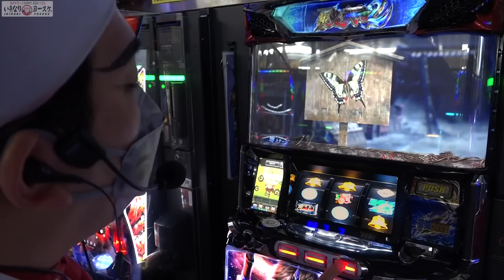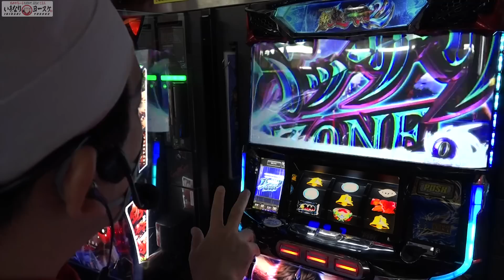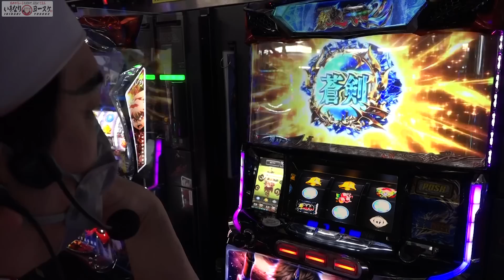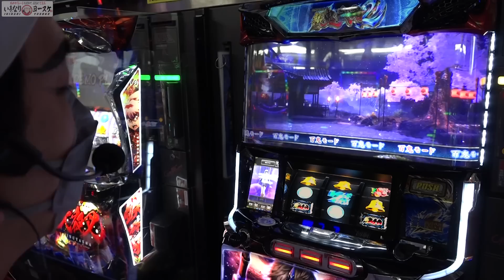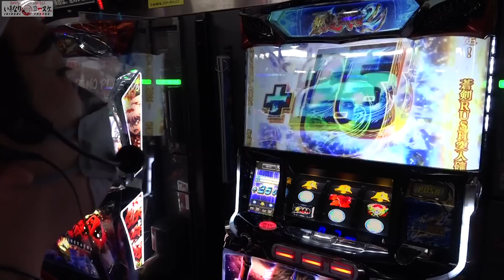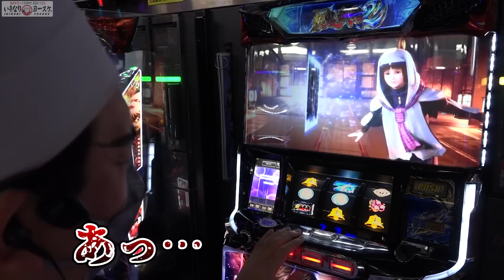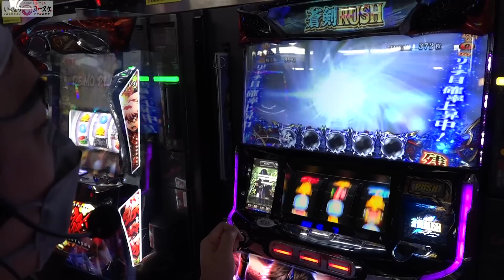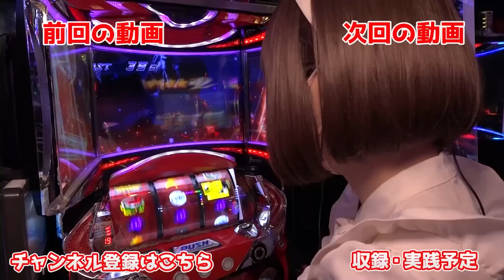新鬼武者2で人生最大の一閃フリーズ｜1GAMEいきなりヨースケ# 114【パチスロ・スロット】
新鬼2でMAX何ゲーム乗せしたことがありますか？
ヨースケはこれが初にして最大です。

1GAMEサブチャンネルはこちらから

オブジョイトイなどの1GAMEホール取材はこちらから

1GAME直近の収録スケジュールはこちらから

★★★プレゼント応募について★★★
Twitterフォロー＆リツイートでプレゼントGETのチャンス！！
②プレゼントのお知らせツイートをRT(リツイート)
  【プレゼント応募受付開始】と書いてあるツイートをRTしてください

1GAMEヨースケの、パチンコ・パチスロユーザー参加型バラエティ。
獲得枚数と動画の「いいね」数でスロマイレージポイントを貯め、視聴者プレゼントをGET！
毎月29日以降に1ヶ月の集計結果とプレゼントについて発表があります。

1GAMEヨースケ初の著書【１億2000万分の１の激アツ人生】